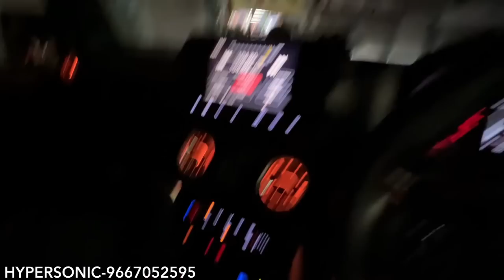New Lighting Setup On My Mahindra Thar | Led's On Stock Headlight | Projector Foglamps With Hid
New Lighting Setup On My Mahindra Thar

Hypersonic Club
Address: 16/6 Ground Floor, Arya Samaj Rd, WEA, Karol Bagh, Near Kotak Mahindra Bank, Delhi 110005